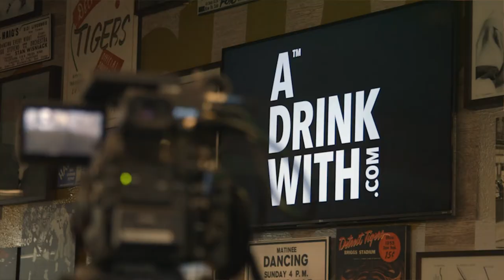Justin Abdelkader (Detroit Red Wings) Interview | A Drink With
We hang out off the ice at Mike's Pizza Bar with Detroit Red Wings forward and alternate captain Justin Abdelkader. Grab a drink and listen to stories about how he found out he was drafted by the Red Wings, the moment knew his wife, Julie, was the one and why Detroit is so special.

Presented by Mike's Pizza Bar.

If you could have a drink with anyone, who would it be?

About Us:

A Drink With is a one-of-a-kind web series that sits down with celebrities, artists, athletes and entrepreneurs over a drink and shares their inspiring success stories. We capture true personalities. Whether it's a coffee or beer, our relaxed atmosphere allows our interview subjects to get comfortable and open up in thoughtful and unexpected ways.